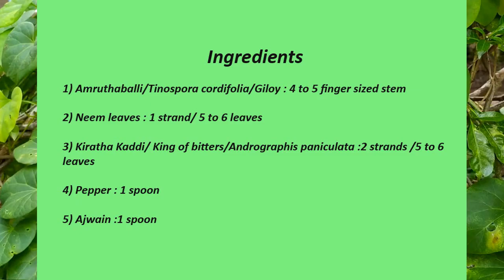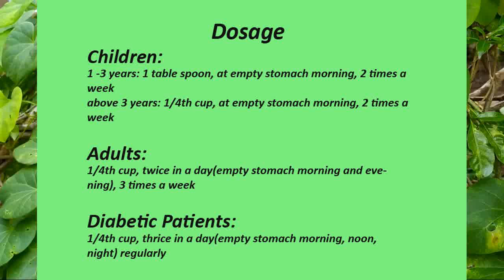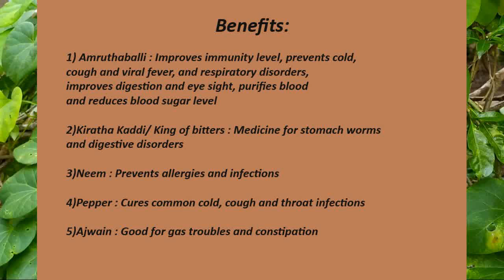Amruthaballi Kashaya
The kashaya is a mixture of 5 different herbs of which amruthaballi is the main ingredient which hordes the medicinal values of the entire nature science. That is why in Hindu tradition the creeper is used whenever we perform Dhanvantari homa/havan (praying Lord Dhanvantari for good health).

Importance of the Ingredients:

Amruthaballi/Tinospora Cordifolia: Amruthaballi/Giloy/Guduchi is a wonder herb and boon for a healthy life. It grows in a creeper form and has heart-shaped leaves. Intake of the herb boosts immunity, prevents flu and fever, excellent blood purifier, treats joint pains, improves eyesight and great medicine for controlling sugar levels.

Kirathakaddi/ Andrographis Paniculata: The bitter herb or famous as 'the king of bitters' is known for treating stomach pains, stomach worms and proper function of the digestive system. It is also a medicine for fever.

Neem: The herbal leaf is known for its antibacterial and antifungal nature curing all kind of allergies and infections.

Pepper: The spice helps in reducing throat irritations, cough, and cold.

Ajwain: Ajwain is good for controlling stomach gas troubles and loose motions in kids.

Procedure:

Take the ingredients in the following quantity

1) Amruthaballi/Tinospora Cordifolia: 4 to 5 finger sized stem

2) Kirathakaddi/Andrographis Paniculata: 2 medium size strands

3) Neem: 1 strand (4 to 5 leaves)

4) Pepper: 1 spoon

5) Ajwain: 1 spoon

Crush the ingredients and boil the crushed herbs with water for 10 to 15 minutes. Once the solution concentrates, switch off the flame and allow it to cool.

Filter the residue and discard.

The solution has a sticky consistency, no matter as it is the property of amruthaballi.

Dosage:
Children
1-3 years: 1 tablespoon at the empty stomach, 2 times a week
above 3 years: 1/4th cup at the empty stomach, 2 times a week
Adults: 1/4th cup, 2 times a day (at empty stomach and evening), 3 times a week
Diabetic patients: 1/4th cup, 3 times a day (empty stomach morning, noon, evening) regularly
For further information and guidance about the herbal kashaya contact an Ayurvedic doctor.